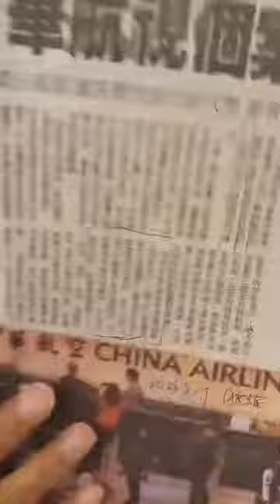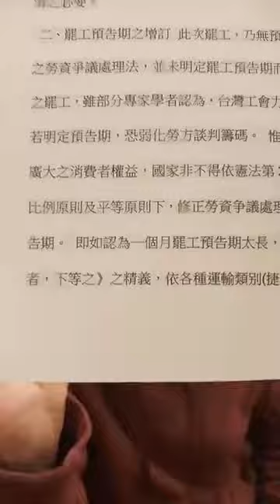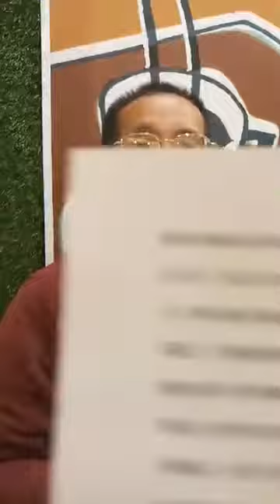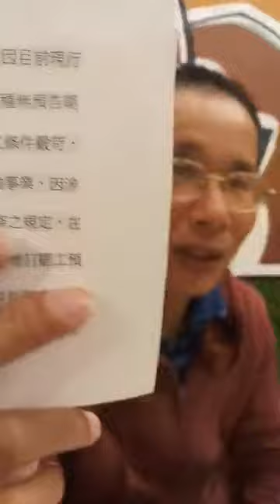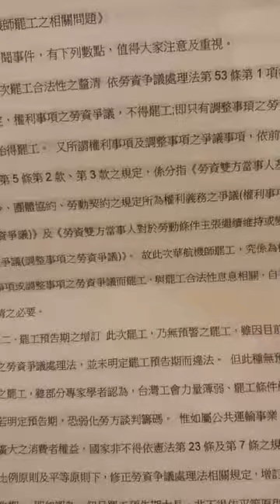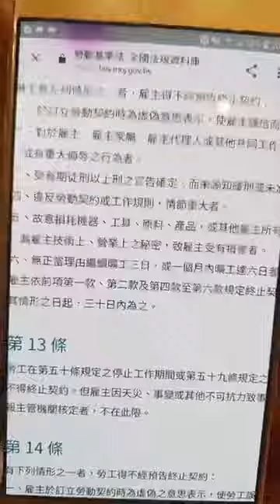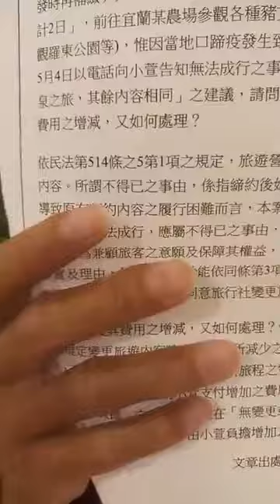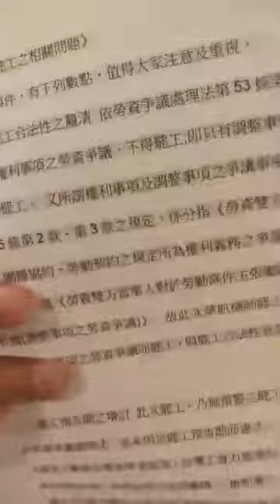法律教學直播(華航機師罷工之相關法律問題)楊春吉老師1080211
法律教學直播

時間:108年2月11日晚上7時30分起(約1小時30分)

小型法律座談會(含個案公益服務)埸次:
榕樹學堂108年笫9次

主題:華航機師罷工之相關法律問題

《主講人楊春吉老師聲明》
一、直播內容，如與下文内容不符者，下文為準。蓋見解變更或小標題有差異之故。這也是即時新聞事件法律教學直播，須面臨及克服之問題。
二、本法律教學直播，面對的是不太熟悉法律基本概念之一般民眾，故老師會就相關講解内容一再重覆分析，與教授大學法律生，只講一遍不同。

《本文》

此新聞事件，有下列數點，值得大家注意及重視。
一、此次罷工合法性之釐清
依勞資争議處理法第53條第1項後段之規定，權利事項之勞資爭議，不得罷工;即只有調整事頊之勞資爭議，始得罷工。
又所謂權利事項及調整事項之爭議事項，依前開處理法第5條第2款、第3款之規定，係分指《勞資雙方當事人基於法令、團體協約、勞動契約之規定所為權利義務之爭議(權利事項之勞資爭議)》及《勞資雙方當事人對於勞動條件主張繼續維持或變更之爭議(調整事項之勞資爭議)》。
故此次華航機師罷工，究係為權利事項或調整事項之勞資爭議而罷工，與罷工合法性息息相關，自有釐清之必要。
二、罷工預告期之增訂
此次罷工，乃無預警之罷工，雖因目前現行之勞資爭議處理法，並未明定罷工預告期而違法。
但此種無預告期之罷工，雖部分專家學者認多，台灣工會力量簿弱、罷工條件嚴苛，若明定預告期，恐弱化勞方談判籌碼。
惟如屬公共運輸事業，因涉廣大之消費者權益，國家非不得依憲法第23條及第7條之規定，在比例原則及平等泵則下，修正勞資争議處理法相關規定，增訂罷工預告期。
即如認為一個月罷工預告期太長，非不得依平等原則《不等者，不等之》之精義，依各種運輸類别(捷運、客運、飛機等)、罷工期間影響層面(春節、中秋節、新年罷工與平時罷工之差異等)等因素之不同，而區分3~14天之罷工預告期。
三、修正國外旅遊定型化契約應記載及不得記載事項，把罷工從不可歸責事由中拿掉
就此次罷工，有關華航就個案之補償，自應依消費者保護法等相關法令(含相關乘客運送定型化契約應記載及不得記載事項)、個別旅行業(旅客)與華航間所簽訂之契約(定型化契约條款)及個案客觀事實等處理之。
至於是否將罷工，排除在國外旅遊定型化契約應記載及不得記載事項之應記載事項中所定不可歸責於旅行業事由之外?
筆者認為如增訂罷工預告期，旅遊營業人(旅行業)自得預先調整因應，再將罷工排除在前開應記載事項所定不可歸責於旅行業事由之外，恐對消費者權益之保障有所足，自是不宜。
旅行業如因航空公司勞工罷工而遭受損失或損害，反而應從相關乘客運送定型化契约應記載及不得記載事項、旅行業與航空公司間所簽定之契约等著手為是。
四、華航欲對部分罷工機師，暫時中止终止僱傭契約
按華航與罷工機師間之契約，大多係屬勞動基準法所稱勞動契约。
其不經預告之终止，依勞動基準法第12條第1項笫4款、笫6款之規定，須《勞工違反勞動契约或工作規定，情節重大者(此款，須加上解僱最後手段性原則之適用》或《無正當理由繼續曠工三日或一個月内曠工達六日者》，雇主始得為之 。
本案雇主(華航)得否不經預告终止部分罷工機師之勞動契約?自應依個案勞動契约、工作規則、全部客觀事實等認定之。
五、旅遊内容變更，旅費之處理
有關此項，因團客係消費者，旅遊營業人係企業經營者，其間也有消費關係及定型化契約條款，故須先適用消費者保護法、國外旅遊定型化契約應記載及不得記載事項。
又其間，也有旅遊契约，而且雙方當事人間之約定，除因違反公序良俗等因而無效外，自應從其約定。
另當事人間如未約定或該约定因違反公序良俗等因而無效，依民法第1條之規定，應有民法第514-5條規定之適用(其內容，與國外旅遊定型化契約應記載及不得記載事項之應記載事項第20條之内容，大致相同)。
即本案團客，因本案華航機師罷工，此不可抗力或不可歸責於派行業(旅遊營業人)之事由，致無法依預定之旅住、交通、食宿或遊覽項目等履行時，為維護旅遊團體之安全及利益，旅行業(旅遊營業人)得變更旅程、遊覽項目或更换食宿、旅程;其因此所增加之費用，不得向旅客收取，所減少之費用，應退還旅客。